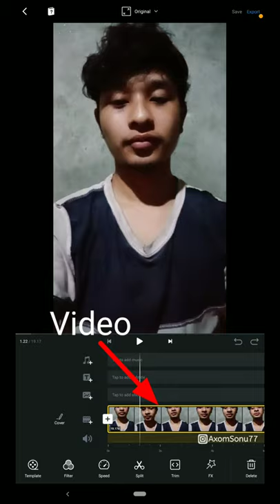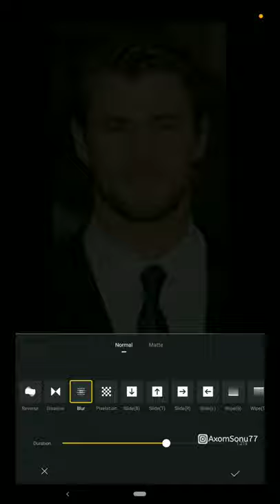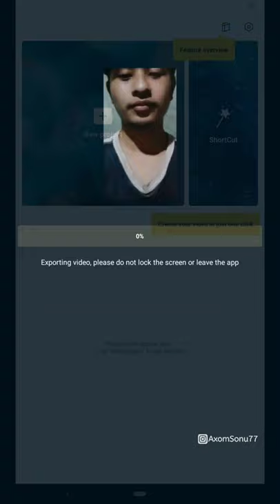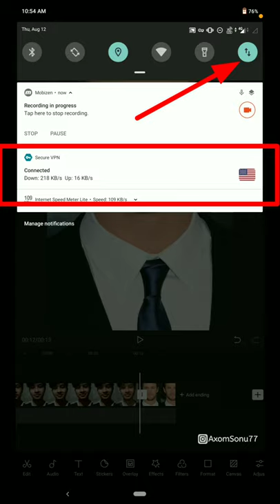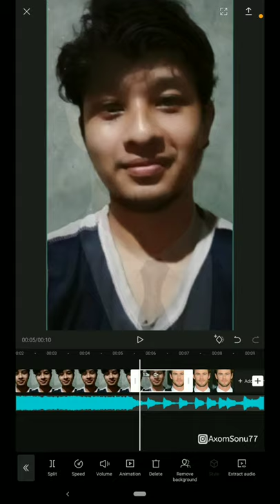Reel New Trend - Paul Walker/ Celebrity Look Alike/ elijahwireman - VN, CapCut Editing Full Tutorial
Guys If Ü Enjoyed The Video, Then Please Support Us😊💝

    👆 Please check the comment box 🎁